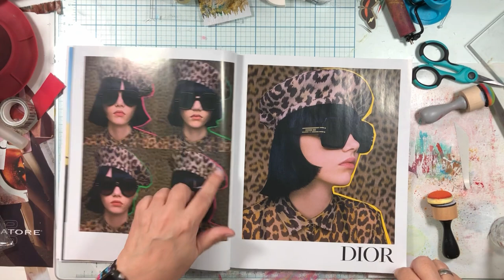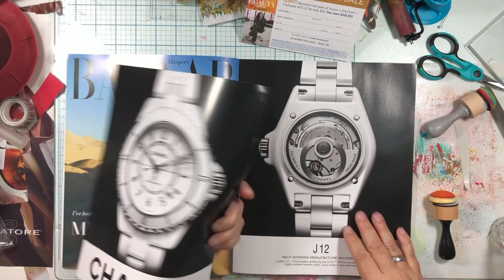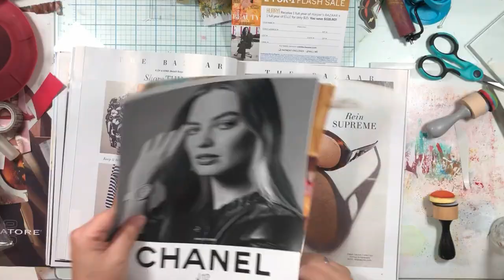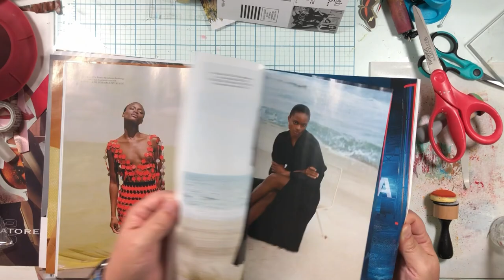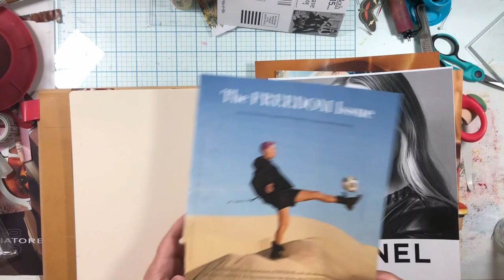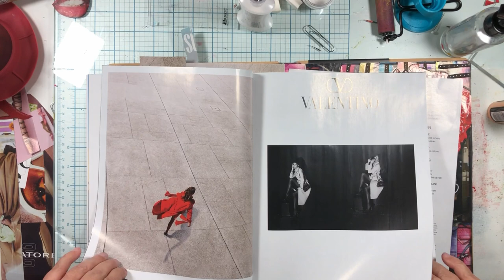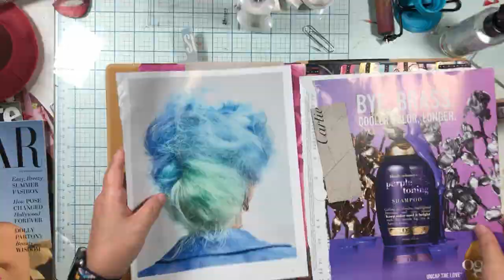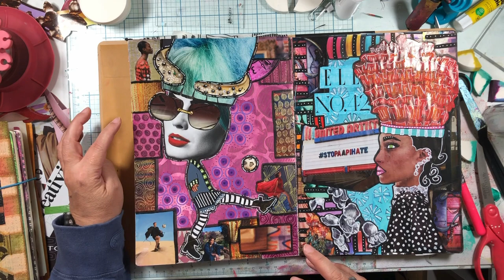Harpers Bazaar June July 2021 - One Magazine Collage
Today we are going to make a fun magazine collage using images from Harpers! I love how cute this soccer player turned out!

PRODUCTS USED